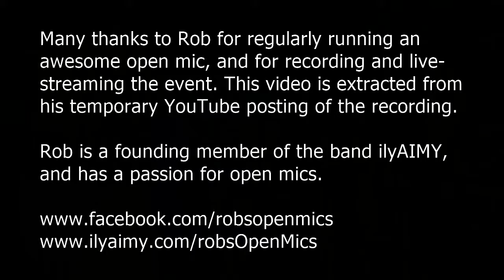Meditation on an Anasazi Style Flute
Dave Benham - Improvisation on a rim blown Native American style flute.

Recorded at Rob's Open Mics on December 14, 2015
Teavolve Cafe & Lounge,  Baltimore, MD

Rob Hinkal - Host

It was an unusually slow night for Teavolve, so each performer was allowed 3 songs. This was the second "song" in my set. I'm still in an introspective mood.

I'm playing an Anasazi style rim blown flute in A made by Michael Graham Allen